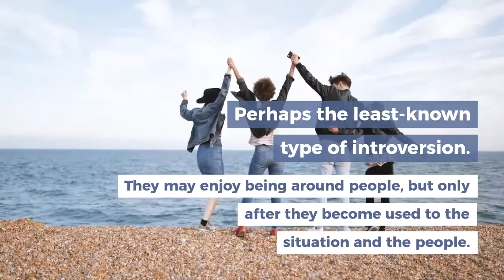Which Type of Introvert Are You?